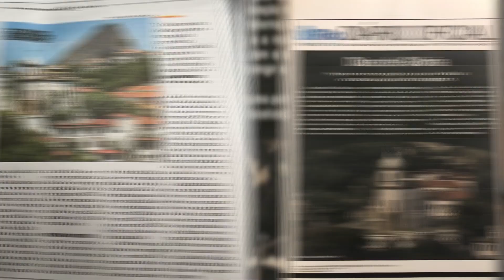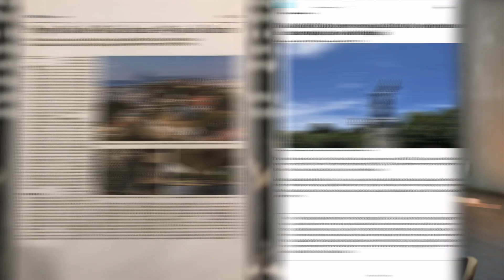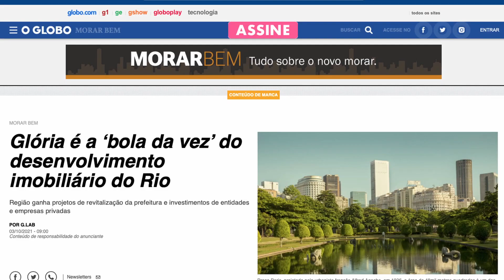CONHEÇA GLÓRIA DEL ART CO LIVING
Lançamento Residencial: Glória Del Art Co Living

O Glória Del Art Co Living é um lançamento residencial situado no bairro Glória, em uma das regiões mais valorizadas da Zona Sul carioca. O empreendimento é composto por imóveis acolhedores e inúmeros diferenciais em serviços para tornar a vida dos moradores muito mais prática, e apresenta um excelente custo-benefício para a aquisição dos apartamentos.
O condomínio fica próximo ao antigo Hotel Glória e ao Aterro do Flamengo, em uma região repleta de opções de comércios, prestadores de serviços e transporte público. As ruas e avenidas importantes do entorno contribuem com a mobilidade urbana de todos, pois oferecem alternativas para melhorar o fluxo de trânsito nos deslocamentos entre bairros.

Não perca esta oportunidade de morar na Glória!

0:00 - Apresentação;
5:12 - Rooftop;
5:18 - Espaço Gourmet;
5:20 - Lavanderia;
5:23 - Coworking;
6:11 - Vista Rooftop;
6:35 - Fachada;
7:20 - Studios;
7:29 - Sala e quarto;
8:44 - Hall;
8:55 - Encerramento.